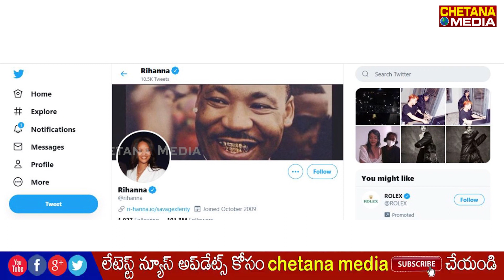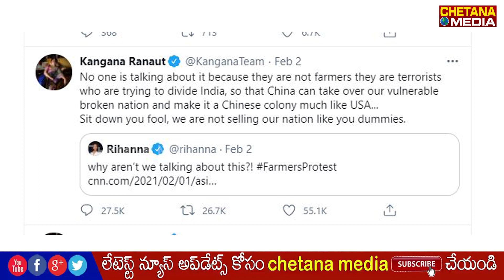రీహాన్నఒక్క ట్వీట్ తో కోట్లాది మంది భారతీయులను బిజీ చేసింది! ఎవరీ రిహాన్న?